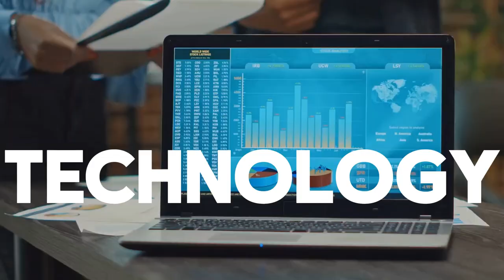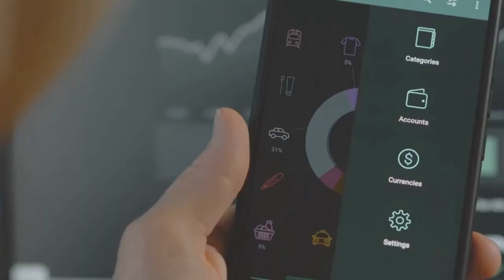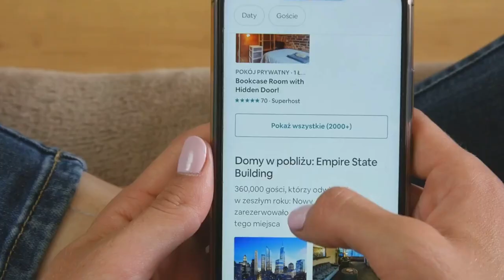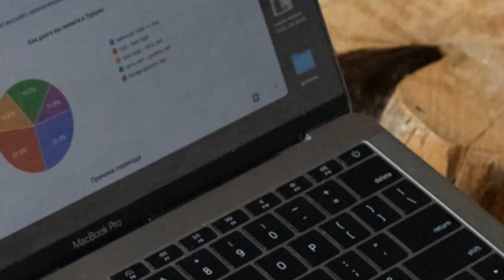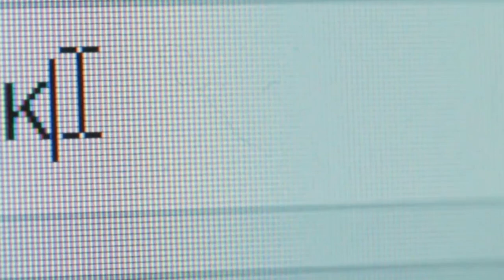10 Red🔥Hot Best Affiliate Marketing Niches for Beginners to Dominate in 2025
Ready to dominate affiliate marketing in 2025?

In this video, I’ll walk you through 10 red-hot niches that are perfect for beginners.

🚀 Learn how to tap into the most profitable opportunities and start earning big with affiliate marketing today!

💰 Don’t miss out—let’s get started!

🤑 SECRETS TO START EARNING PASSIVE INCOME NOW FOR FREE! 🤑

FREE training on How To Build a Highly Authoritative website/Blog
⏰Timestamps⏰
0:00 Introduction
0:44 Technology
1:06 Health & Wellness
1:53 Personal Finance
2:40 Travel
3:33 Beaty & Fashion
4:35 Pet Care
5:19 Home & Gardening
6:24 Online Education
7:36 Food & Beverages
8:36 Gaming
9:32 Conclusion